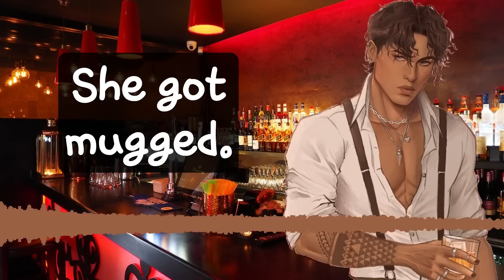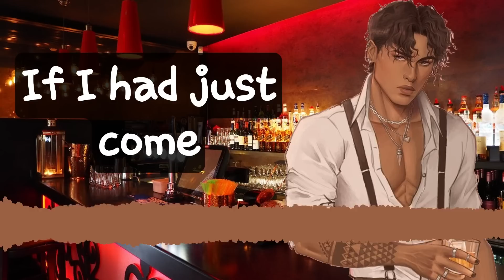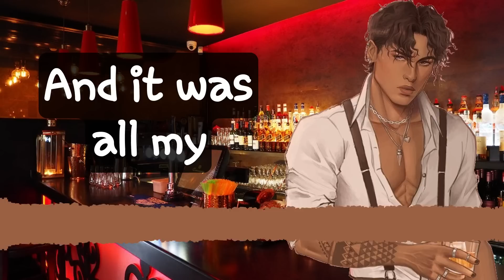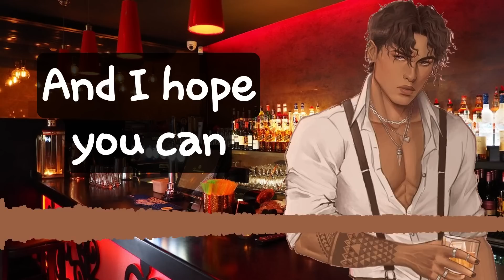Drunk Boyfriend INSTANTLY REGRETS Lying to You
Summary: He refuses to admit he has a problem. No matter how much you try to help him, he never takes it. Soon, he’ll learn how much of problem he really has.

Also, look, I know it's a Darman title. I just don't have it in me to come up with a good name this time.

📜 Full Script Title: [M4F] Hard to Swallow [CW: Drinking/Alcoholism] [Lying] [Injured listener] [Mention of mugging] [Apology]

Sound like UTC

Rode NT1-A
InnoGear Mic Stand
Focusrite Scarlett Solo 3rd Gen USB Audio Interface